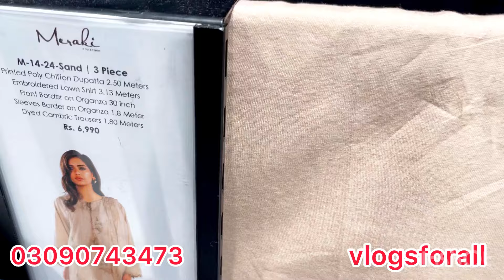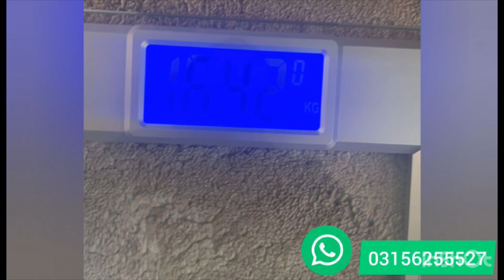Alkaram Studio new Eid Collection 2024